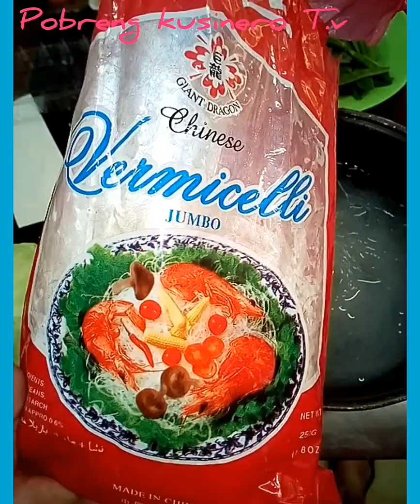Pansit Sotanghon Guisado/Stir fry Vermicelli.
pansit guisado
vermicelli recipe
stir fry noodles
sotanghon guisado